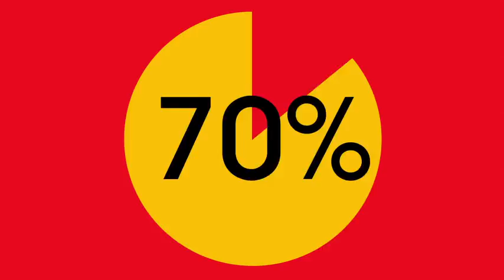Les manifestations cliniques du zika - Tuto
Aucun symptôme, démangeaisons, fièvre...Comment reconnaître les signes d'une possible infection ?

Luttons contre le ‪zika avec la ‪Riviera Du Levant‬!